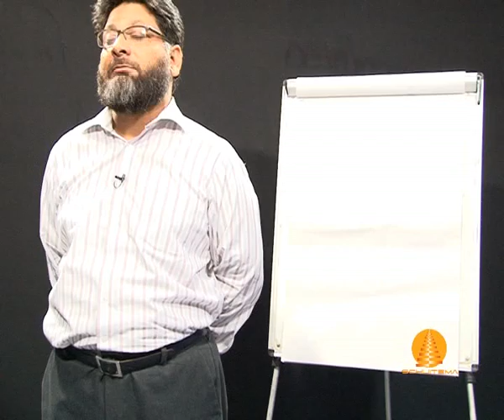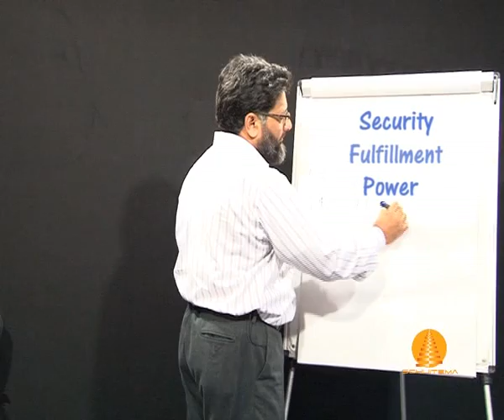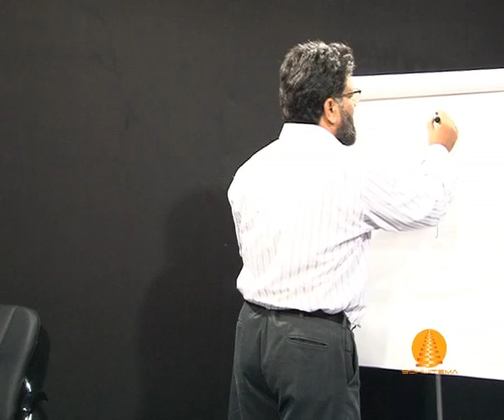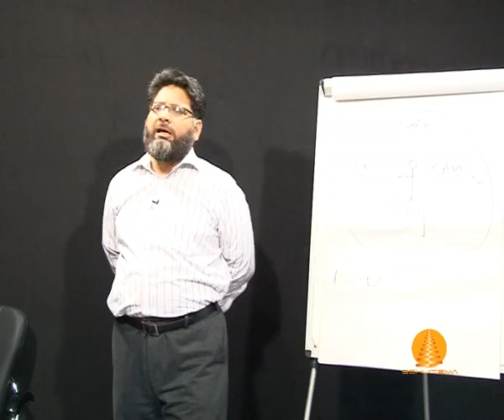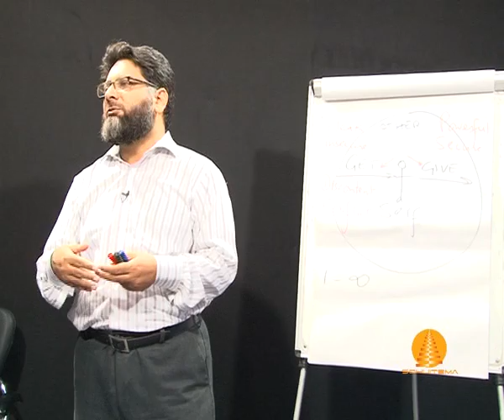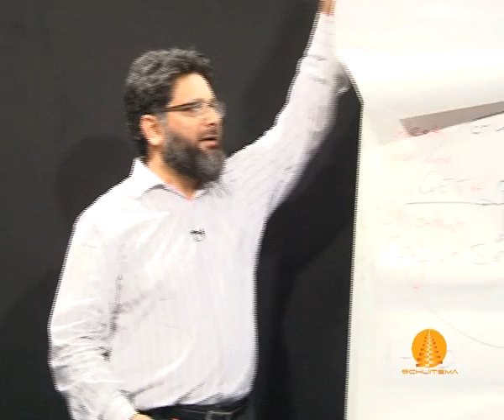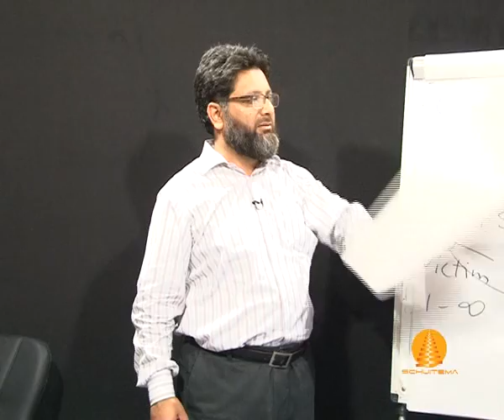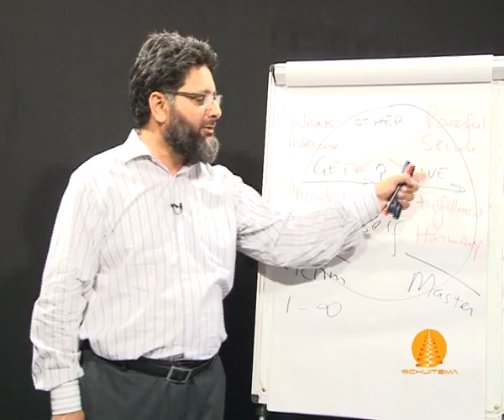Success in Life (Schuitema)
A short video of Success in Life.
Presenter: Syed Fakhir Hassan Shah.